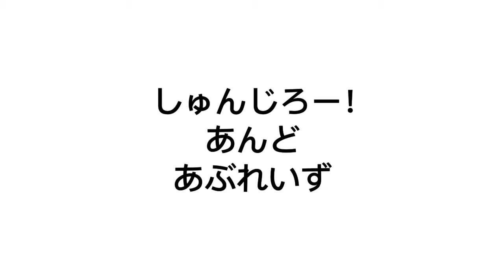【Vlog】しゅんじろーの散髪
しゅんじろーinアブレイズ